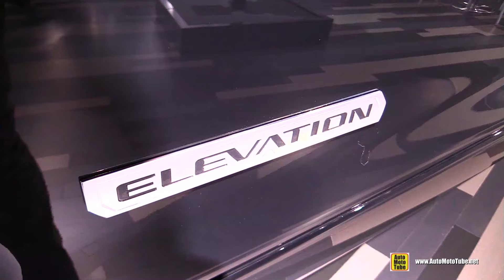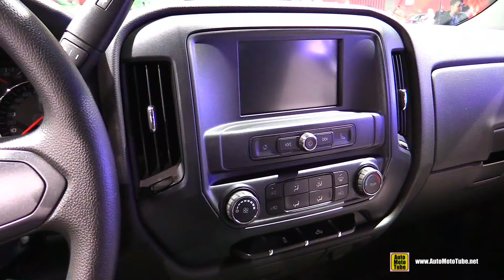2016 GMC Sierra Elevation - Exterior and Interior Walkaround - 2016 Detroit Auto Show